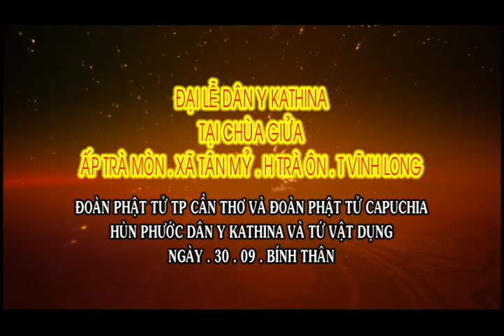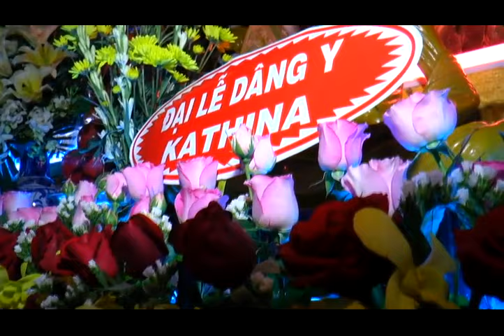Lễ Dân Y KATHINA CHÙA GIỬA T VĨNH LONG 2016 P2